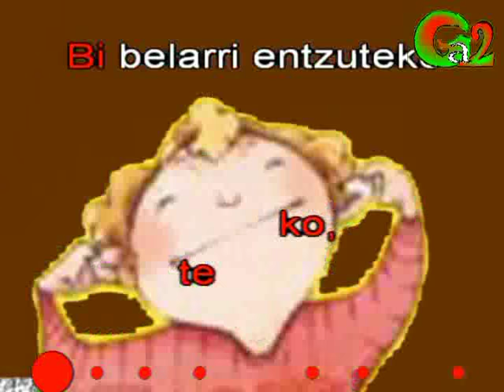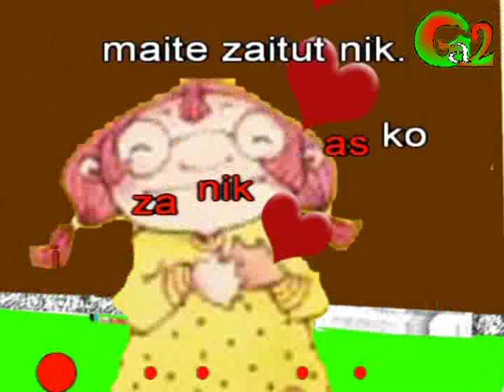txiki txiki txikia (Imanol Urbieta)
Hirurogeita hamar hamarkadatik aurrera Euskal Herriko ume guztiek kantatu duten Xixupikaren abestia.